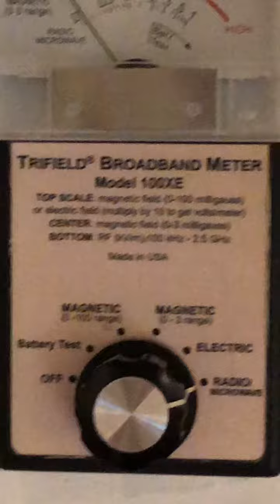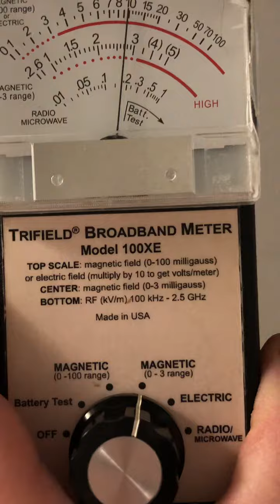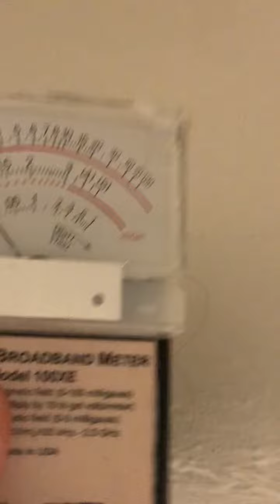7/11/20 radio microwaves emitting from shower frame & magnetic 🧲 frequencies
Using my Trimeter